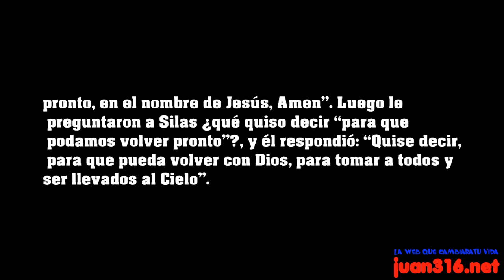Silas el niño que hablo del cielo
la web que cambiara tu vida
Haznos preguntas, dudas, pide temas, testimonios, etc
(HD)